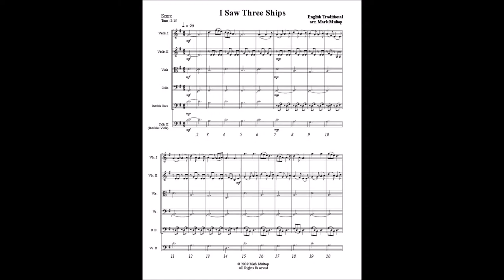I Saw Three Ships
English Traditional.  Arranged by Mark Multop
Sheet music of this arrangement is available for String Orchestra and Cello Choir.  for details.
Other titles also available.